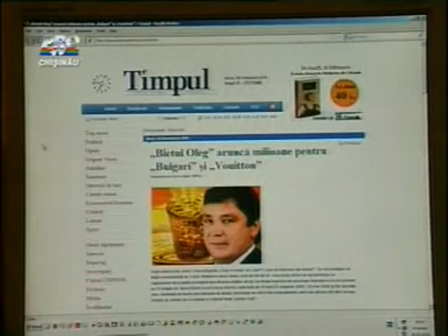Fiul fostului presedinte, Oleg Voronin, nu scapa de dosar penal.flv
Centrul Anticoruptie a anuntat astazi ca initiaza o urmarire penala dar nu impotriva omului de afaceri, ci pe cauza de spalare de bani si evaziune fiscala.

Oleg Voronin a ajuns in atentia ofiterilor dupa ce ziarul Timpul a publicat un articol in care se afirma ca intr-un an, Oleg Voronin a cheltuit in strainatate mai mult de 60 de milioane de lei. Asta in timp ce veniturile sale in aceasta perioada au fost de maxim patru milioane de lei. Centrul Anticoruptie nu a explicat de ce nu s-a autosesizat pana acum, in conditiile in care legea prevede ca orice tranzactie mai mare de 500 de mii de lei trebuie automat verificata. Voronin junior a negat toate acuzatiile.